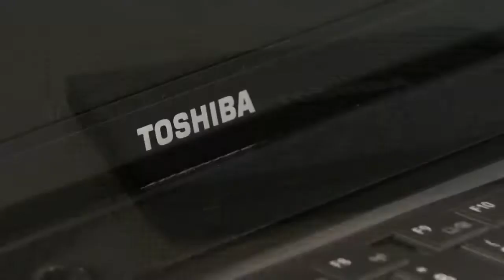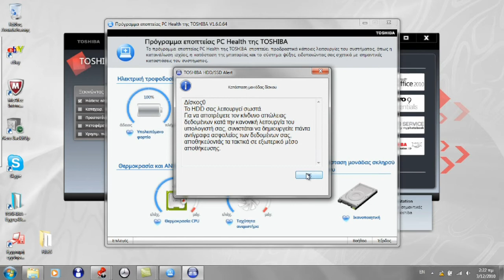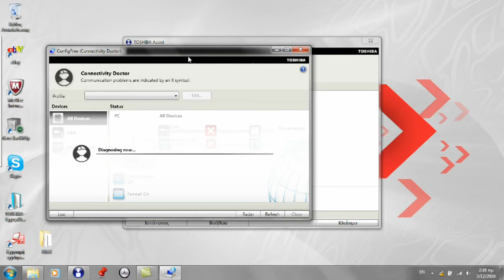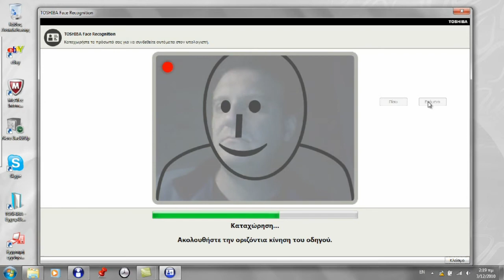Toshiba_Satellite_L650D_720